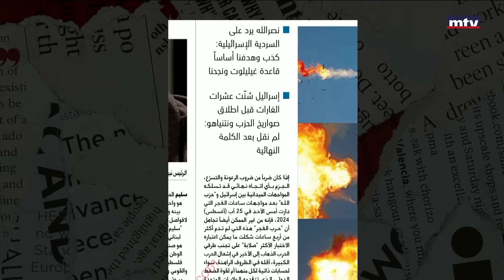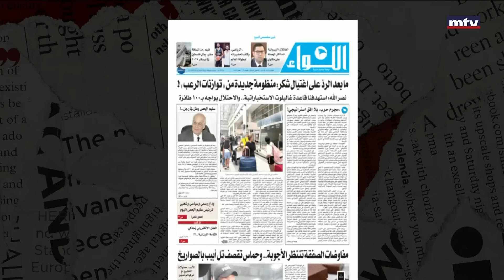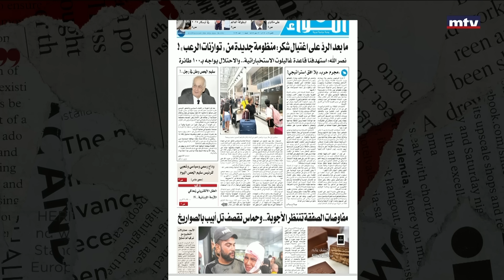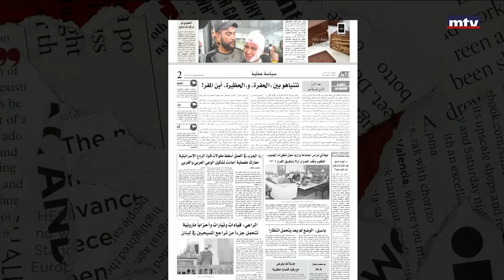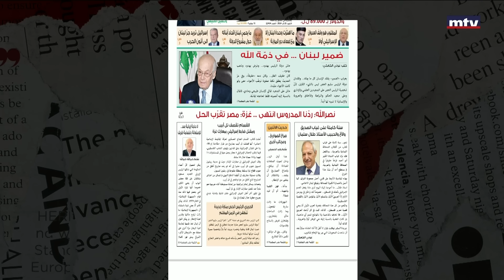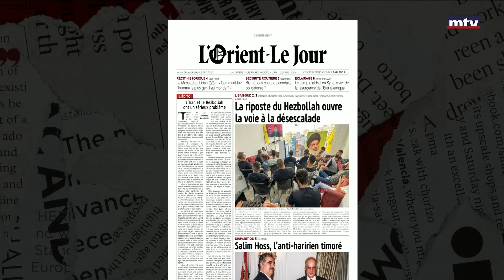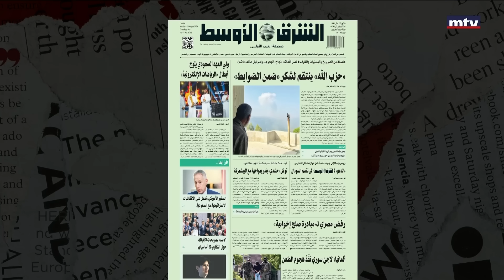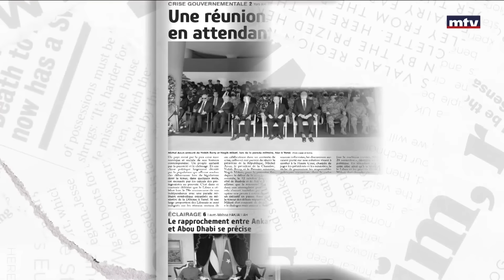Press Review - 26/08/2024